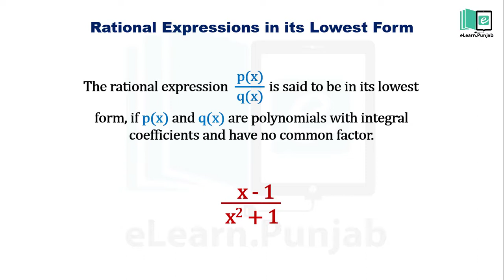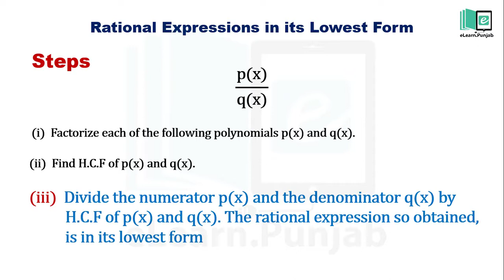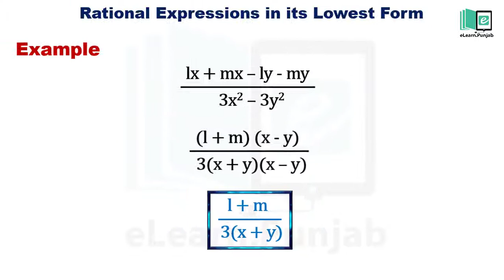Rational Expression in its Lowest Form